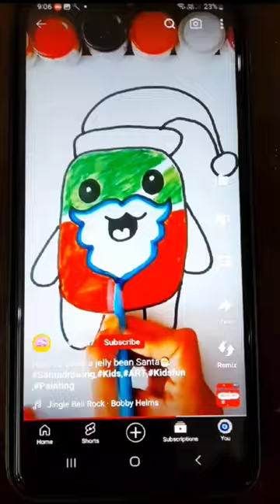liondrawing lion drawing painting easydrawing art kids